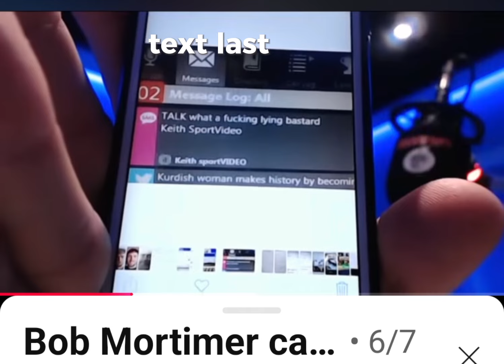Bob Mortimer Prank Calls Best Of #1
Bob Mortimer prank calls a late night radio show hosted by Iain Lee